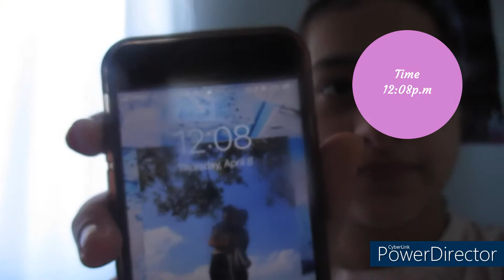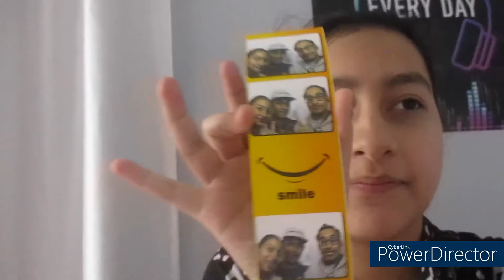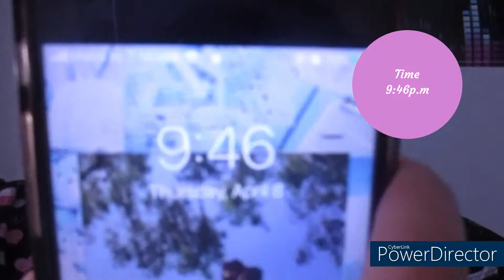Day In A Life!!✨🌸/Naomi's Main Channel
Hi Guys!! Sorry I haven't posted lately but I'll try my best to upload more videos! I have yet another Day In A Life for you guys! Hope you guys enjoy this video it was really fun filming it! Love you all!!✨🌸